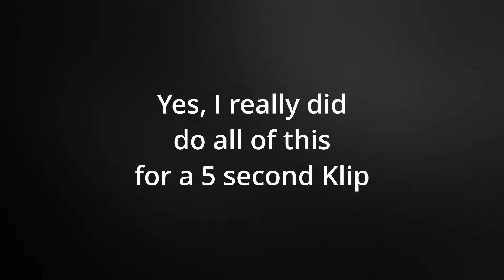The Most ELECTRIFYING Neutral Strat in Melee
Getup attack will never be dethroned as the GOAT

Pokémon World was written by John Loeffler and John Siegler, and this version from Pokémon the Movie 2000 was performed by Youngstown featuring Nobody's Angel. I totally have been approved to use the song in this video.